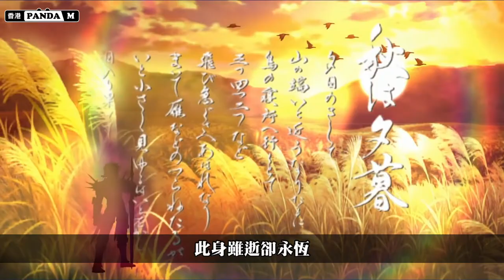【Fate/Grand Order】[翻譯][No.276]《清少納言》靈基再臨+寶具演示 (4語音3靈基) │FGO│冠位指定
Youtube舊戶被永久停權,只好重新上載
封面圖：出處不明
本人Twitter：pandamhk